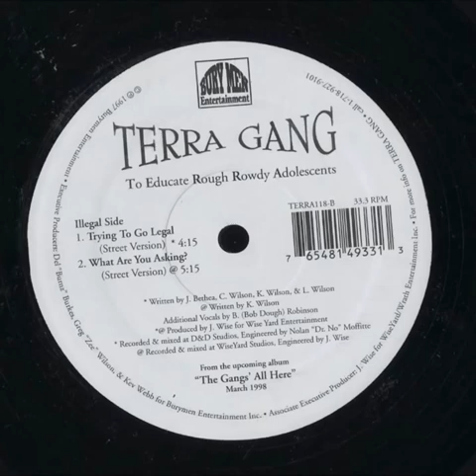Terra Gang - What Are You Asking